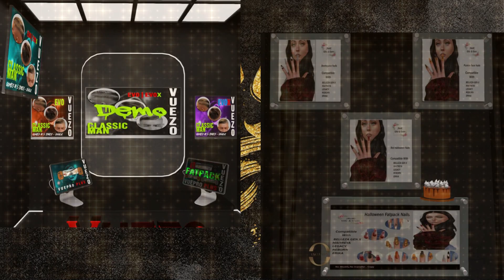🟩 ORSY Event | Second Life event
Start Date: October  9, 2023 – End Date: October 23, 2023
Orsy Event Hair, Clothes, Accessories, Shoes, Male, Male fashion, Make up animesh, Gacha, apparel, clothing, dances. From 6th to 21th every month